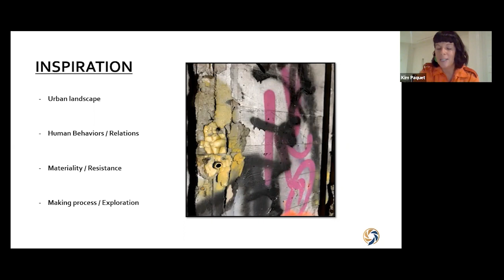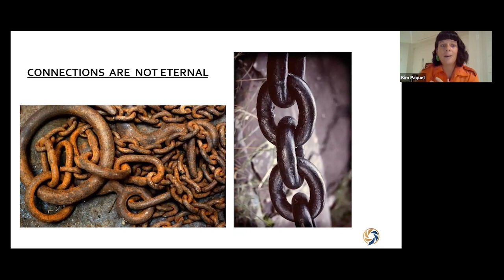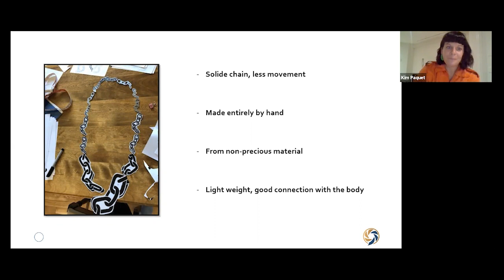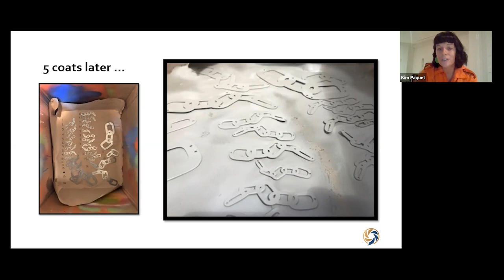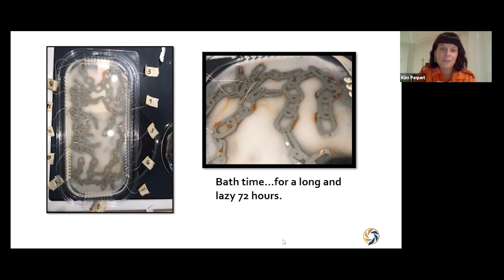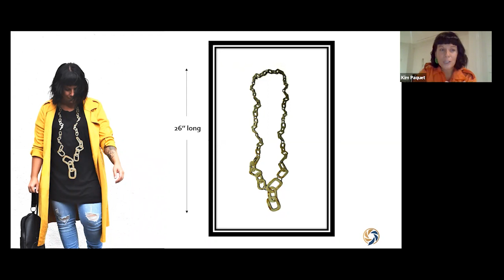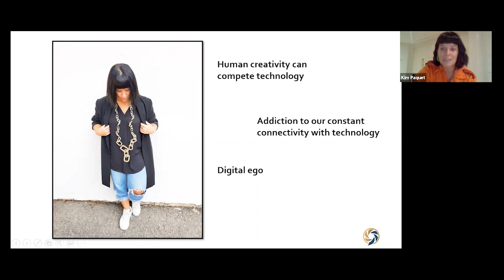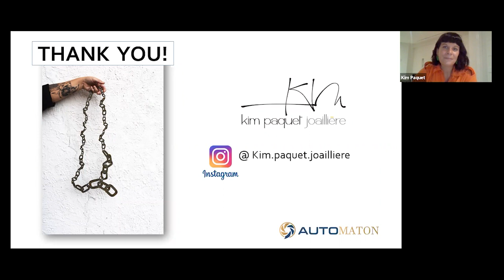Kim Paquet - Automaton Exhibit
Kim Paquet
Magic to Manic - 2020
Necklace
Steel, Silver, Pigment, Varnish, Patina, Rubber

Handmade non-articulated chain necklace made with steel to reduce the weight. Each piece is hand pierced and connected with silver tubes used as rivets to avoid any soldering. Thick rubber rings are used to connect all the pieces together. These malleable but robust rings allow a fluid movement, so the necklace sits perfectly on the body.